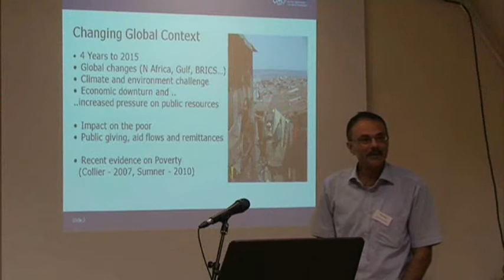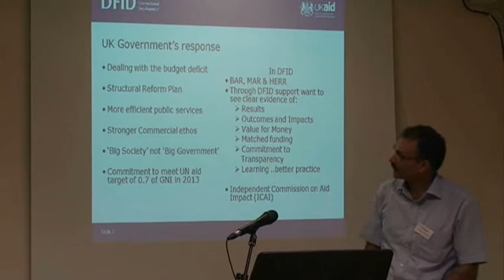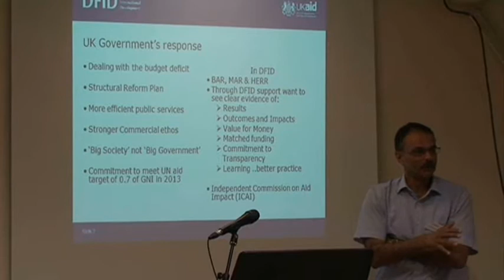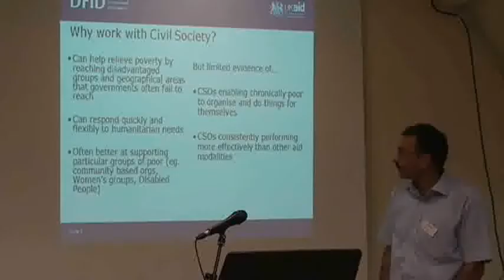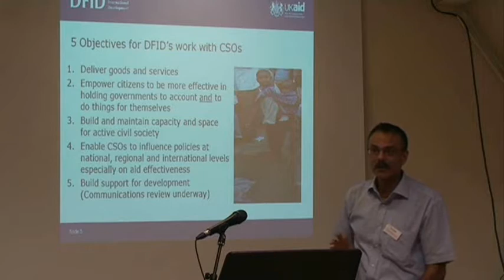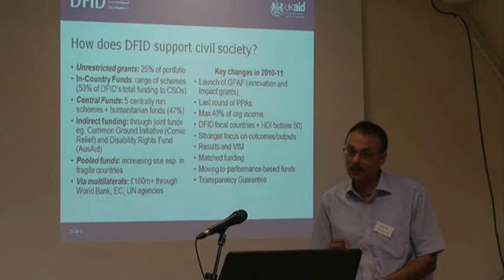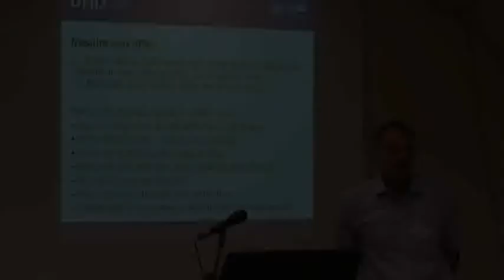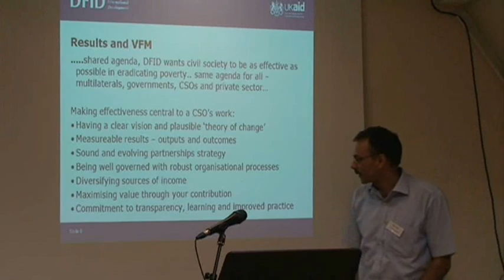Supporting Results, Value for Money and Transparency: DFID's work with Civil Society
Roy Trivedy speaks at NIDOS's diaspora networking event on 24th March 2011.